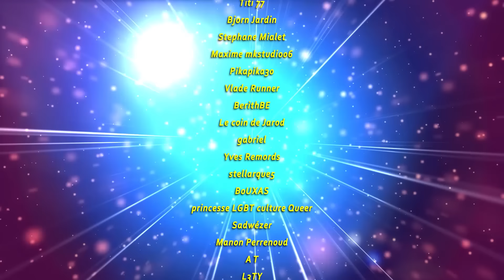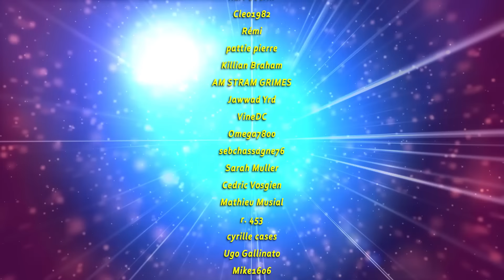1ERE SÉANCE: DAMIEN - LA MALEDICTION FINALE (1981)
1ERE SÉANCE: DAMIEN - LA MALEDICTION FINALE (1981)
● Omen III

Damien est de retour ... encore... et il parait qu'il est toujours maudit  ...
Bonne séance ;)